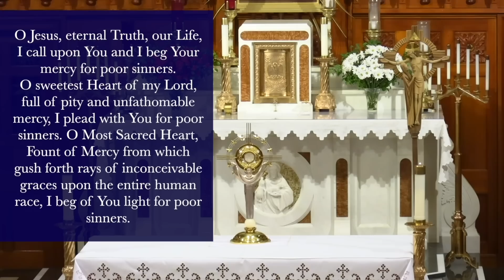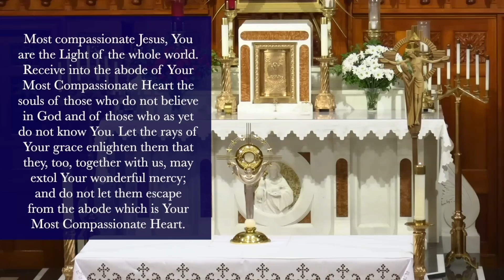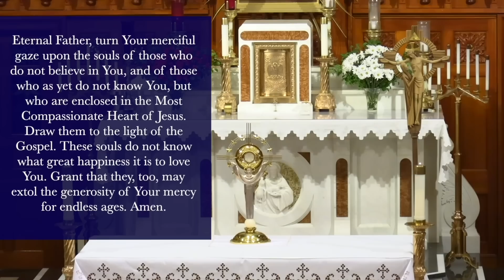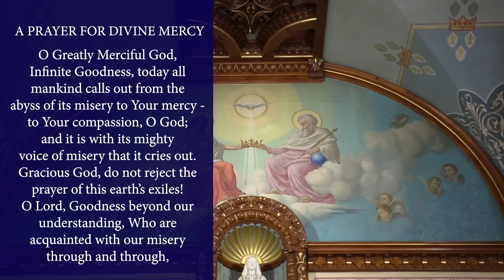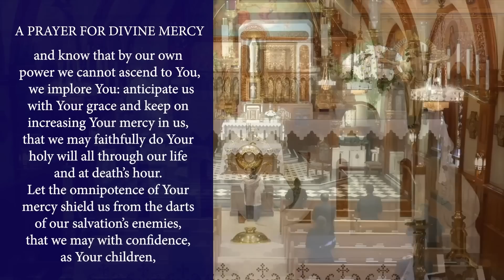Mon, Aug 22 - Chaplet of the Divine Mercy from the National Shrine